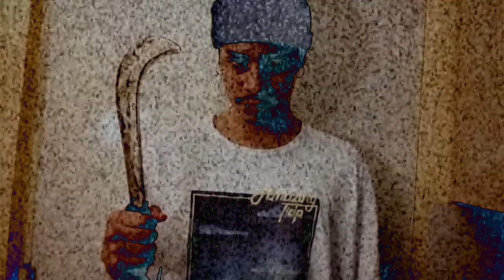WINDY + BARON ~ L.I.T. (OFFICIAL VIDEO)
Lame in Tasca by Windy & Baron
Rec, mix & master by Arto
Shot by Arto
Cut & Edit by Deadynsyde